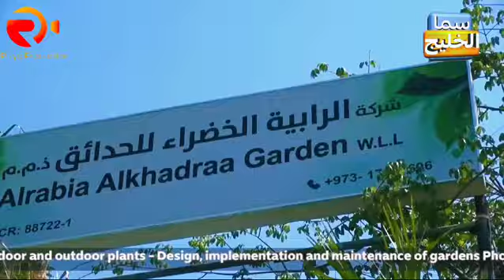مقابلة هنادي خفاجي مع قناة سما الخليج من مشتل الرابية الخضراء في مملكة البحرين @ alrabia alkadraa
‏فيديو من Hanadi Khafaji